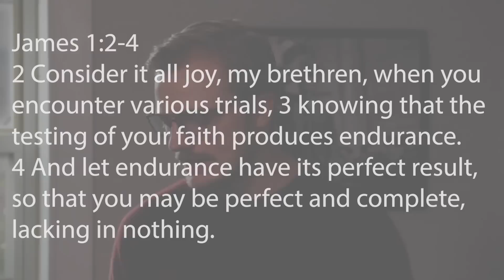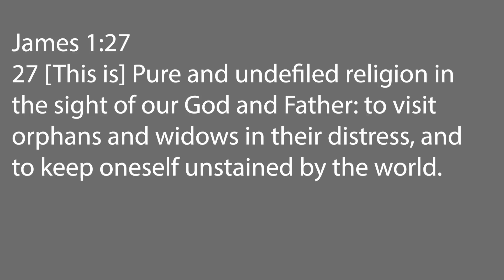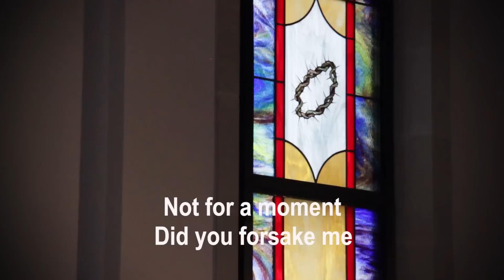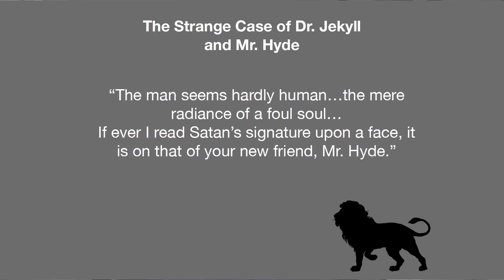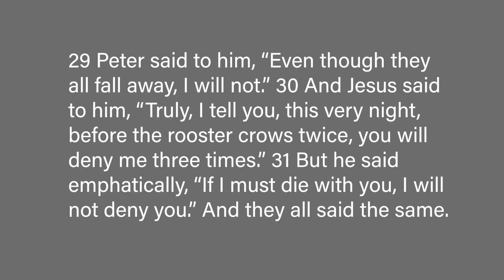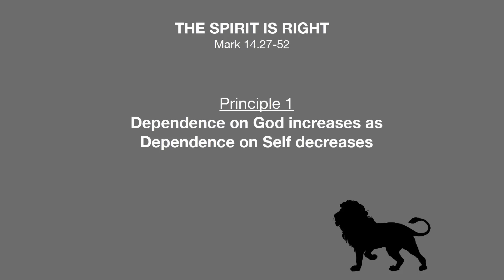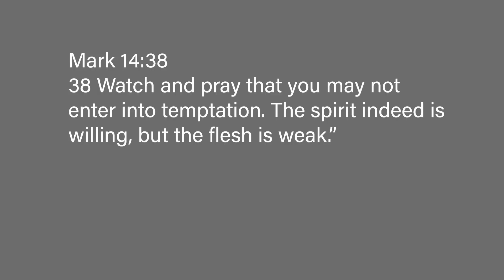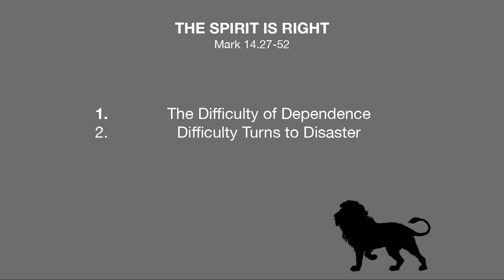The Spirit Is Right: Mark 14.27-52 (TBC ONLINE)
Join us for a couple of songs and Jared preaching through Mark 14:27-52.